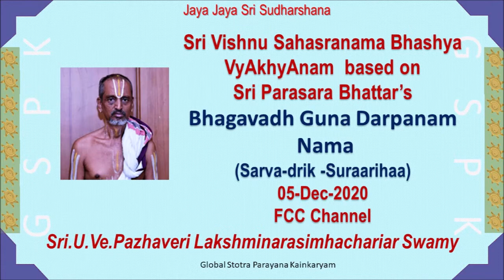078-SVSV based on BGD by Sri.U.Ve.Pazhaveri Lakshminarasimhachariar Swamy - (Namas 201 - 210 )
078-Sri Vishnu Sahasranama Bhashya VyAkhyAnam  based on Sri Parasara Bhattar's Bhagavadh Guna Darpanam by Sri.U.Ve.Pazhaveri Lakshminarasimhachariar Swamy

Global Stotra Parayana Kainkaryam (GSPK), a virtual satsang humbly presents Sri Vishnu Sahasranama Bhashya VyAkhyAnam  based on Sri Parasara Bhattar's Bhagavadh Guna Darpanam by Sri.U.Ve.Pazhaveri Lakshminarasimhachariar Swamy.